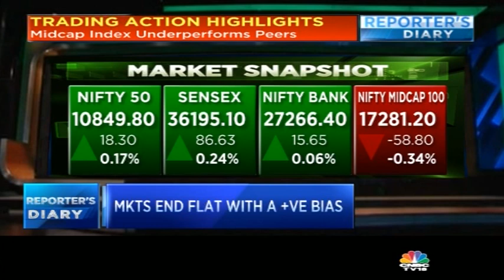CBI Books Ex-ICICI Bank CEO Chanda Kochhar, Husband Deepak, Videocon’s Dhoot In Loan Case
The CBI has booked former ICICI Bank CEO and MD Chanda Kochhar, her husband Deepak Kochhar and Videocon group MD Venugopal Dhoot in connection with alleged cheating and irregularities in loans sanctioned by the bank to the group in 2012, officials said Thursday.